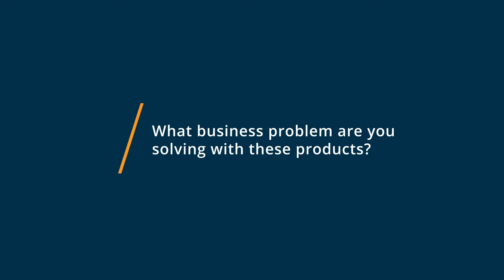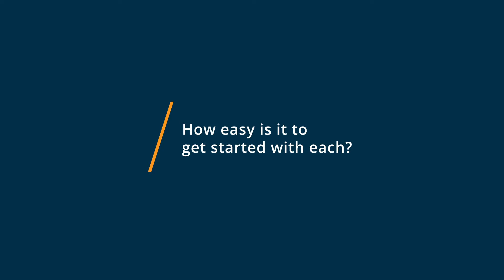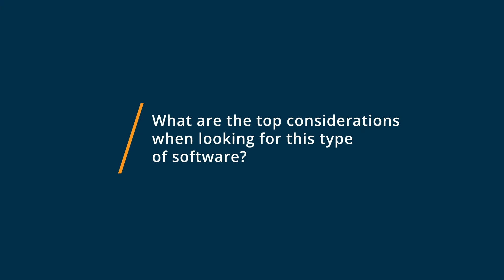Zoom Meetings vs WhatsApp: Why they switched from WhatsApp to Zoom Meetings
🥊  Considering Zoom Meetings vs WhatsApp? Zoom Meetings vs WhatsApp Comparison: Features, Pricing and Integrations comparison.

💡📘 Interested in Zoom Meetings? Browse Zoom Meetings reviews, pricing and compare with popular alternatives

💡📘 Interested in WhatsApp? Browse WhatsApp reviews, pricing and compare with popular alternatives

Zoom Meetings Review 2021.

Video conferencing & web conferencing for teams of all sizes.

Zoom Meetings are easy, reliable, and secure, providing HD video, audio, and content sharing across everything from your mobile and desktop devices to telephones and conference room systems. Special features include cloud and local recording with transcripts and multi-user annotation capabilities via screen share. Easy access with one click, chat across platforms and share files all with encrypted, compliant settings for extra security.

WhatsApp Review 2021.

Real-time customer communications management software.

Messaging app that enables real time customer communications for small businesses.

0:00 Intro
0:10 What business problems are you solving with Zoom Meetings and WhatsApp?
0:30 What is Zoom Meetings best for?
1:01 What is WhatsApp best for?
1:29 How easy is it to get started with Zoom Meetings and WhatsApp?
2:02 What recommendations do you have for those considering Zoom Meetings and WhatsApp?